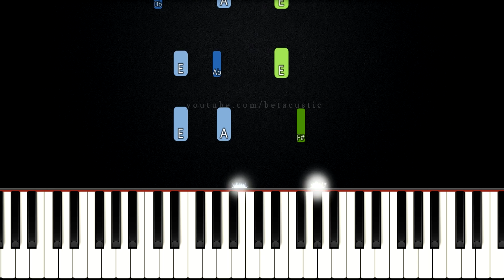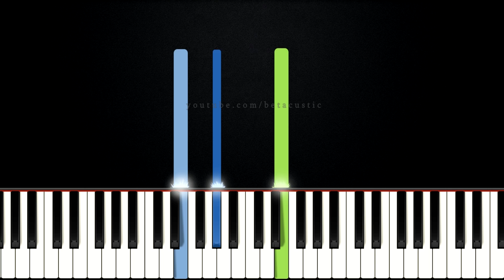Nearer My God To Thee - Titanic | EASY PIANO TUTORIAL + SHEET MUSIC by Betacustic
In this piano tutorial you can learn HOW TO PLAY "Nearer My God To Thee" by Titanic Movie, EASY version

There let the way appear, steps unto Heav’n;
All that Thou sendest me, in mercy giv’n;
Angels to beckon me nearer, my God, to Thee.

So by my woes to be nearer, my God, to Thee.

Sun, moon, and stars forgot, upward I’ll fly,

There in my Father’s home, safe and at rest,
There in my Savior’s love, perfectly blest;
Age after age to be nearer, my God, to Thee.

🌟Gear:
Yamaha DGX-660B
The Maverick, The Grandeur (Native Instruments)
Synthesia
PC